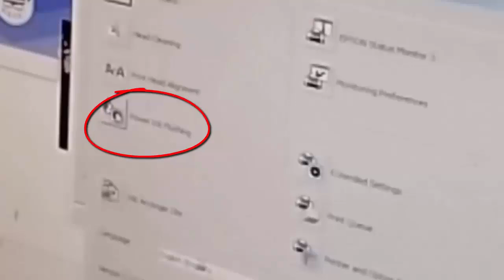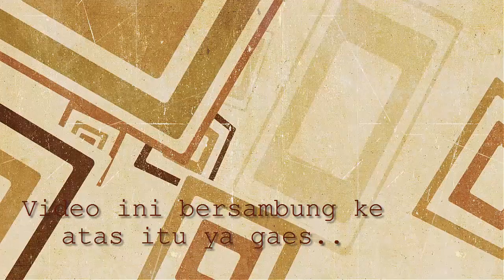Merawat Printer Tinta Art Paper Agar Lebih Awet